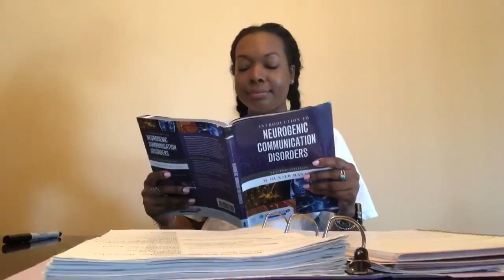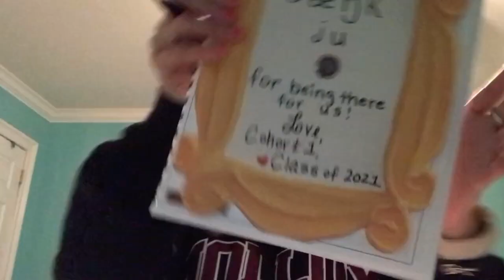Cohort 1: The One Where They Are Quarantined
Video by Cohort 1 of Molloy's Graduate Speech Language Pathology Program.